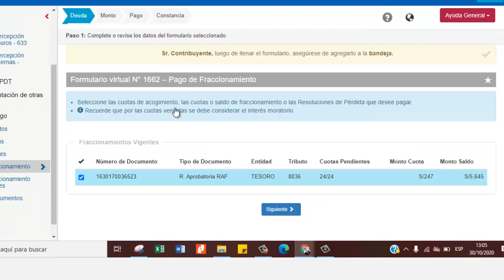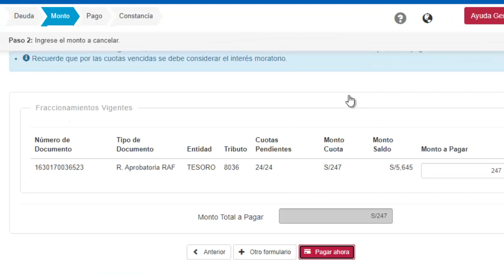COMO PAGAR FRACCIONAMIENTO - SUNAT actualizado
📚L̐̈i̐̈b̐̈r̐̈o̐̈s̐̈ ̐̈e̐̈n̐̈ ̐̈P̐̈D̐̈F̐̈ ̐̈g̐̈r̐̈a̐̈t̐̈i̐̈s̐̈ ̐̈y̐̈ ̐̈M̐̈á̐̈s̐̈:̐̈ ⚖️𝘼𝙨𝙪𝙣𝙩𝙤𝙨 𝘾𝙊𝙉𝙏𝘼𝘽𝙇𝙀𝙎, 𝙏𝙍𝙄𝘽𝙐𝙏𝘼𝙍𝙄𝙊𝙎 𝙔 𝙇𝘼𝘽𝙊𝙍𝘼𝙇𝙀𝙎

Como Pagar un FRACCIONAMIENTO de SUNAT - RAF
Pagar un fraccionamiento en la sunat